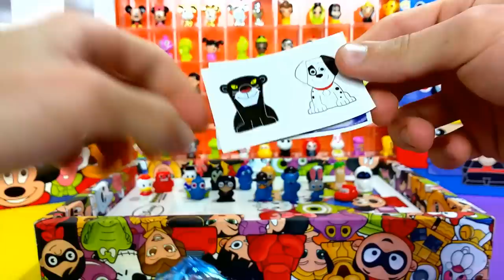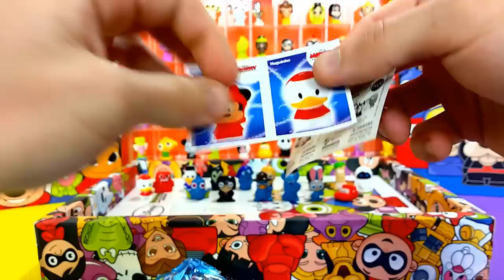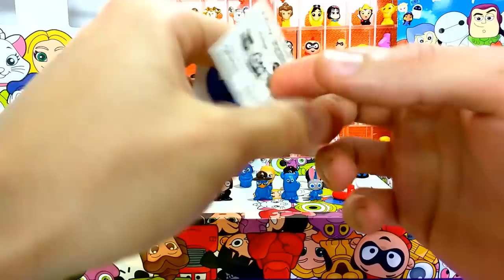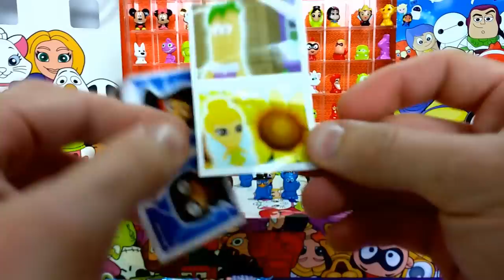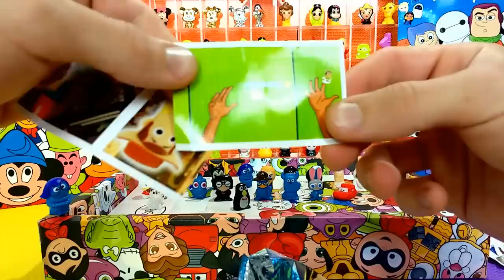DISNEY GOGOS SÉRIE 2 PANINI ABRINDO MAIS PACOTINHOS Peter Toys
Vamos abrir mais pacotinhos de Disney Gogo's hoje!